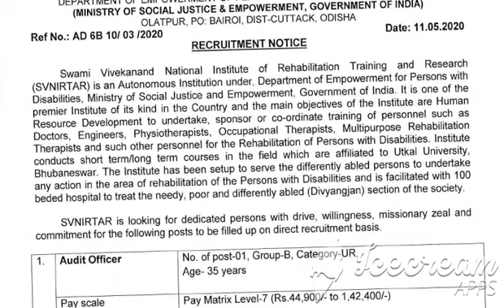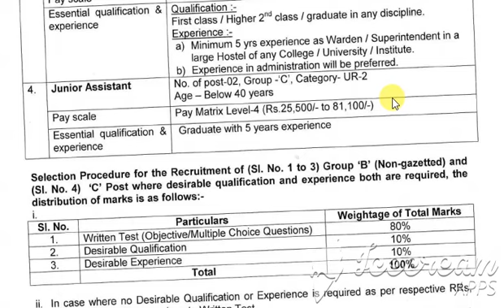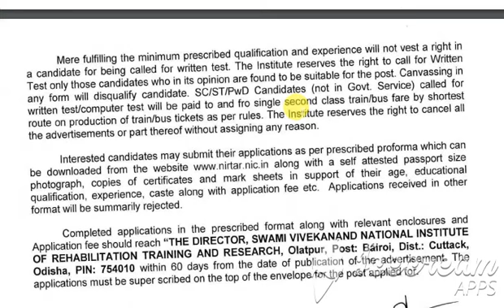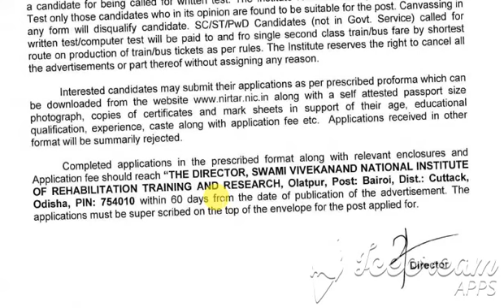NURSE, WARDEN, AUDIT OFFICER, JR. ASST JOBS| REGULAR JOBS| ELIGIBILITY: DEGREE| JOBS & CAREERS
FOR DETAILED NURSE, WARDEN, AUDIT OFFICER & JR. ASST JOBS NOTIFICATION